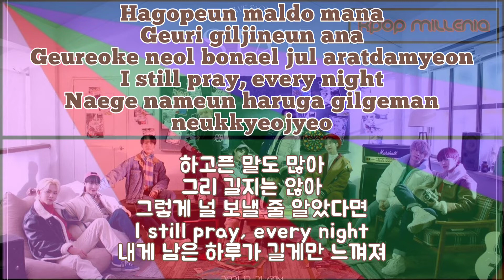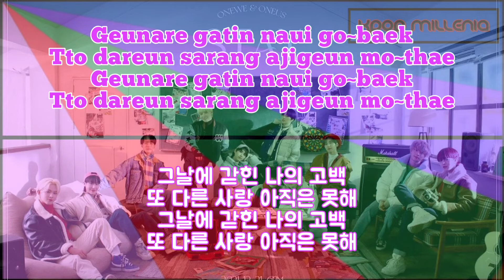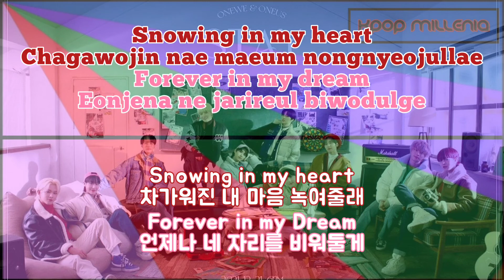| KARAOKE | ONEUS & ONEWE - STAY [ROM/HAN]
°• COLOR REFERENCE •°

✓YONGHOON | Pine Green
✓ RAVN | Blue
✓ SEOHO | Green
✓ LEEDO | Brown
✓ KEONHEE | Dark purple
✓ HWANWOONG | Red
✓ DONGMYEONG | Light blue
✓ XION | Pink
✓ CYA | Light purple